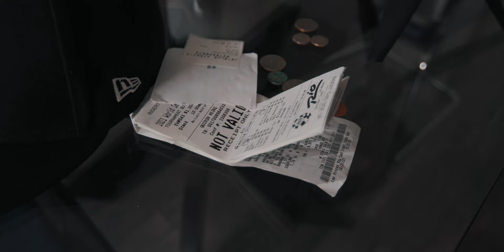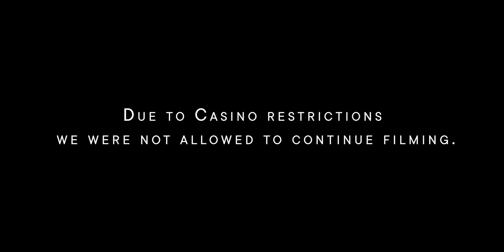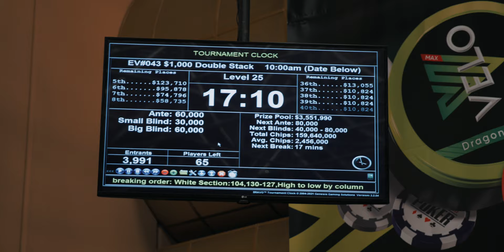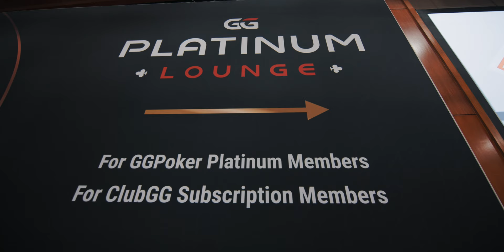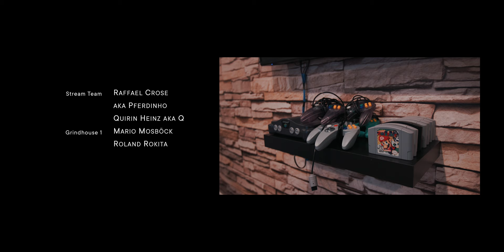60 Players Between Mario Mosboeck & a WSOP BRACELET - Documentary Series #4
While Raffael & Quirin are off to the Aria to play a tournament, we're joining Mario Mosboeck on the hunt for a WSOP bracelet as he's on Day 3 of WSOP Event #43 $1,000 Double Stack.

Do you want to learn more about Pokercode or become a member like the Grindhouse 2 participants? and join us now.